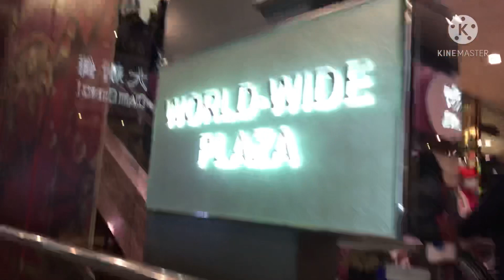The Half Sister's Vlog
The happy bonding of me and my sister during our day off...